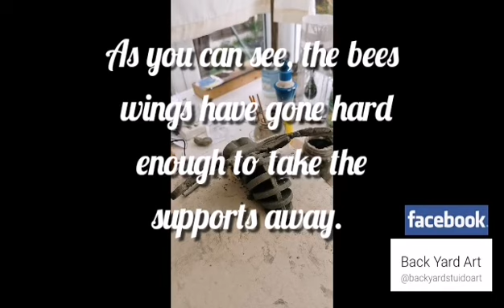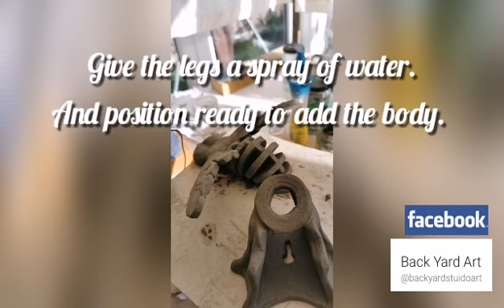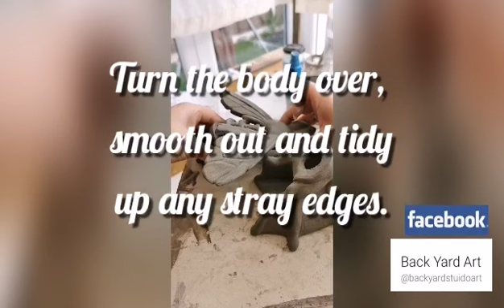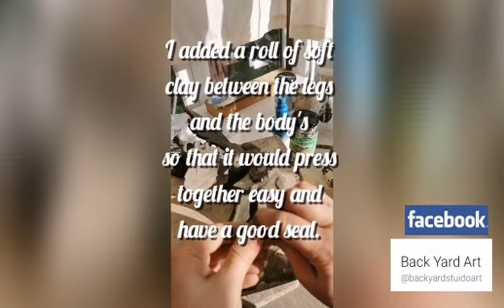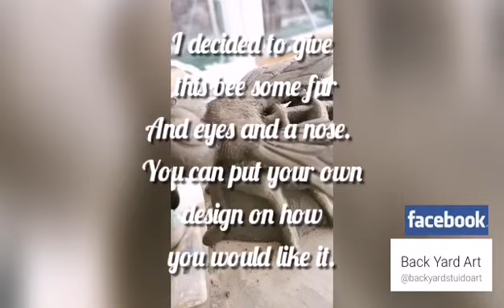Free bee sculpture template instructions part 4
Hey guys this is the last video for the instructions on how to make the bee.
If you would like a copy of the sculpture template I used to make this bee, send me a message on Face Book, look for: back yard art or look on my shop profile for the special offer for the month see link below.